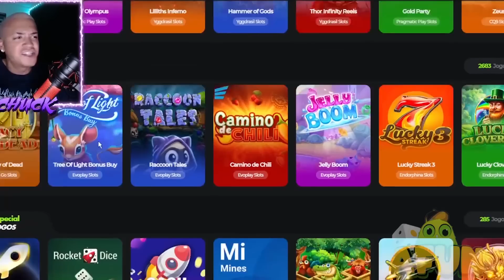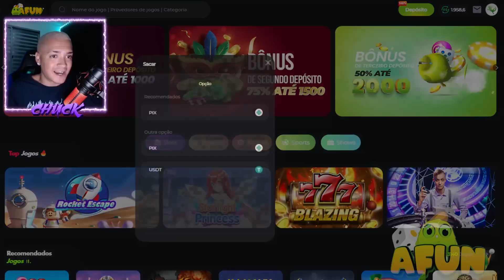GLITCH CORROMPEU O MEU TOM E SEUS AMIGOS ÀS 3 DA MANHÃ! (fim do jogo)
O GLITCH ''o mais novo mistério'' INVADIU e CORROMPEU o jogo do Meu tom e seus amigos às 3:00 da MADRUGADA, o GLITCH não é uma pessoa nem um monstro e sim uma ENTIDADE, por isso fica mais dificil DERROTAR ele, será esse o fim do TALKING TOM ?? (assista até o final e clica no link do comentário FIXADO para me ajudar)

Instagram ➜ @eucleiiton
Twiter ➜ @eucleiiton

*AVISO* - Este vídeo é apenas para fins de entretenimento e não se destina a ofender ou Prejudicar qualquer parte. Feito apenas por diversão, consiste em eventos fictícios e conspirações.